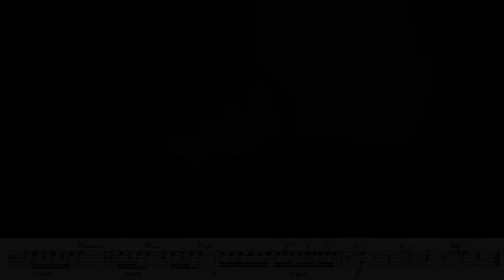Jacques Delécluse - Etude No.1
Jacques Delécluse - Etude No.1 from Douze Études pour Caisse-Claire

-- Equipment Used --
Colbern Drums 14" x 5" Walnut Snare
Kentville Drums Kangaroo Hide (Batter)
Remo Ambassador (Resonant)
Freer Percussion General Orchestral Hornwood